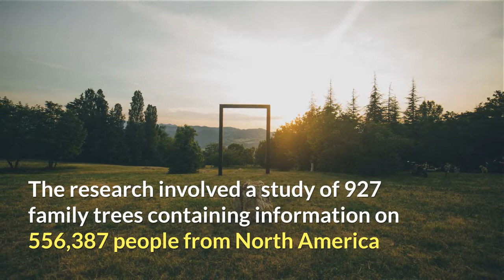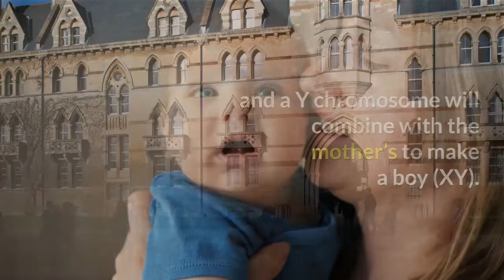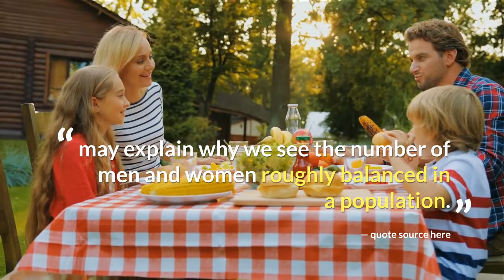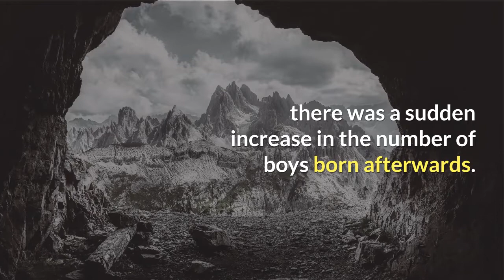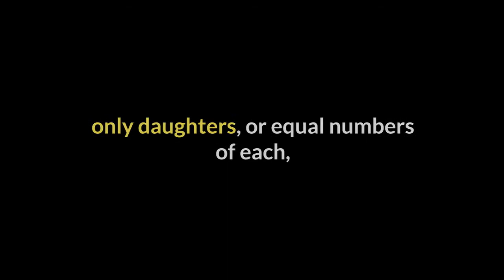Boy Or Girl